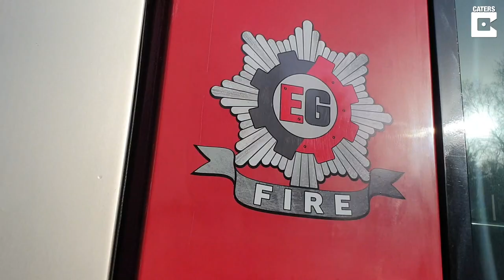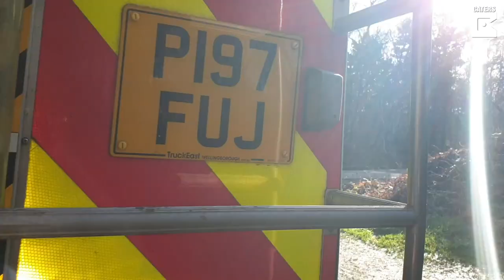Man Bought Himself A Fire Engine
ID: 3341726

A man who was looking for a 'project' car to do up on eBay has told how he ended up buying a FIRE ENGINE.

Dad-of-two Lawrence Garbett was looking for a cheap vehicle to work on after doing up a classic Rover last year.

But he ended up bagging himself a bargain when he found a fully functional fire engine for sale on the auction site for just £1500 - and now uses the 12 tonne truck as a runaround in Cannock, Staffs.

And despite never intending to impersonate a firefighter, he was thrilled when he realised other drivers were only too happy to let him out at junctions, and even pull over to let him pass at rush hour - even when he's only on his way to the shops.